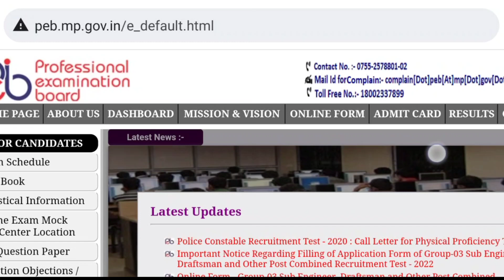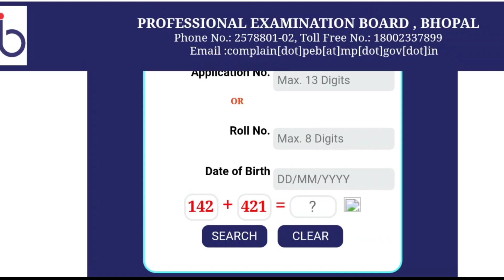Mp Constable Physical Admit Card Download | 9 May To 5 June